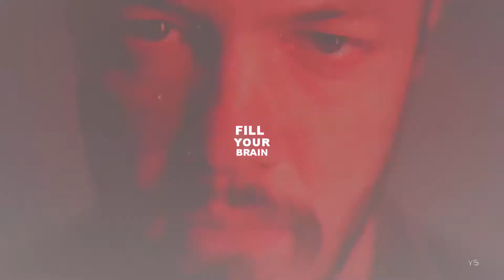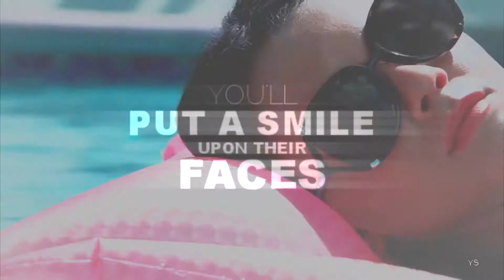► Devil May Cry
' Devil May Cry. In the end of the night .. '
I DID THIIIS. HOLY JESUS CHRIST OF BG. I PUT SO MUCH SOUL AND 'TALENT' IN THIS ONE. even tho is a mess that can be clearly seen...
I've been doing this for a while...so..it's a special project. I knew it since I heard the song for like...first or..2nd time. and I found it from literally nowhere...got my ass in sony and said you have to get the shit out of ur inspiration and bring that song into action. so..not that action..more of a...sexTion...if u know what I mean...still...won't put a 18+ censure cuz I don't even have them...xD and it's nothing that youtube hasn't seen.

So...everything Is kind in order or at least I wished so...it is what it is. I didn't put so much voiceovers cuz I wanted to put that beautiful sound on top and there where is sort of silent to put the right voiceover.
Make happen text next time,will you...' ohhh man sorry...so glitchy.
I had to re-re...render..fun time xexe.
I just want a proper program to edit but no...why would I have it..pfh.
Who knows..one day...maybe I will run a campaign where you have to solve sony vegas glitches...it would be such a honor for me.

Song - by The Weeknd
Coloring by charizzaard
April 2018 .